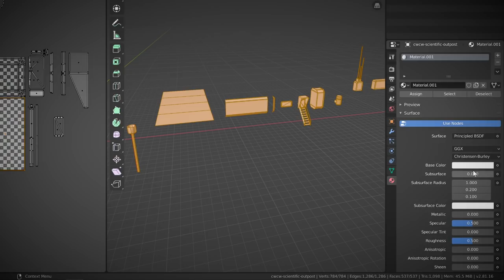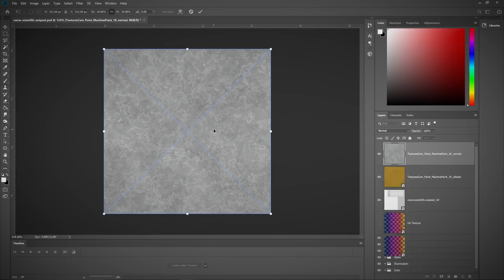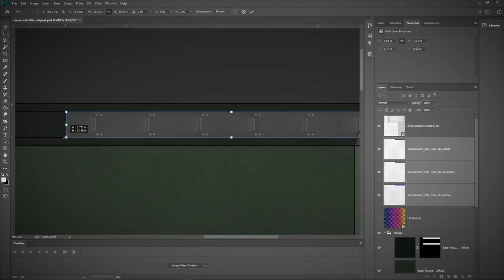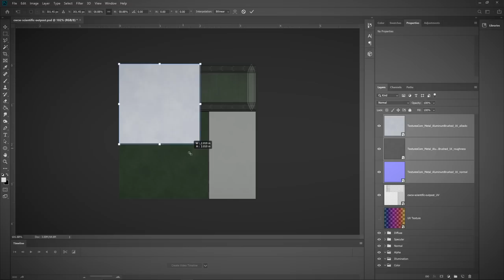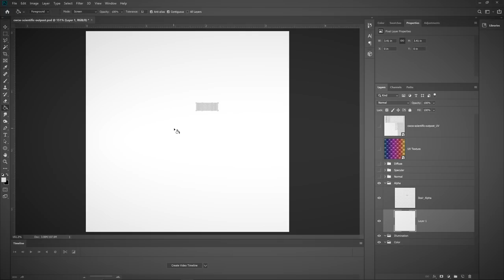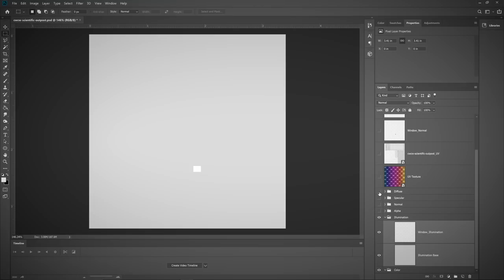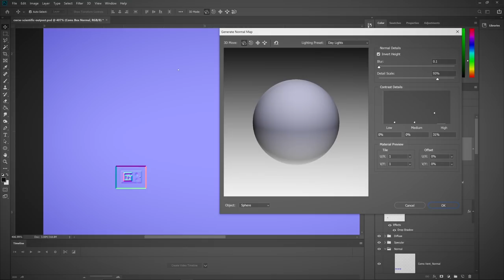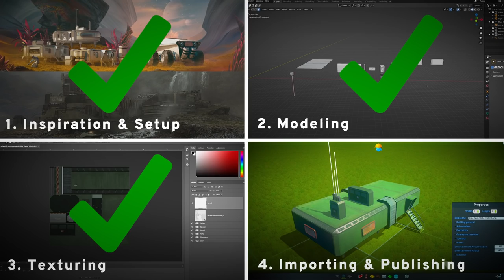Asset Creation Tutorial with Citywokcitywall | #3 Texturing | Cities: Skylines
Ever wanted something in your city, but you just couldn’t find it on the Workshop? Then join us for this 4 part tutorial series where Citywokcitywall takes us through the steps to make custom assets for Cities: Skylines.

In this third episode we learn the basics of texturing and UV mapping, bringing the model to life with colors and details, that will make it look like a real building.